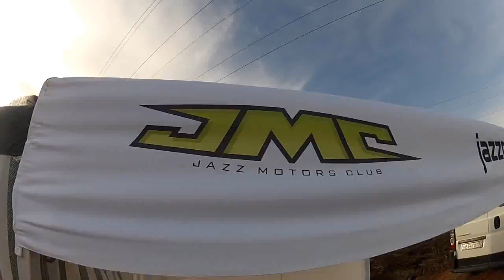Питбайк Гонки 20 октября Jazz Moto Pitbike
4 этап чемпионата по Питбайкам в Горках 20  октября 2012